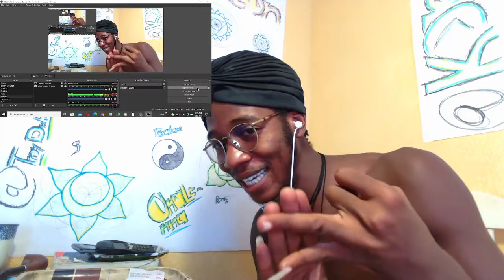SESSION REACTION: Simefree ft Emtee - Ku Katekisiwa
Virgo 9/11
VEGAN